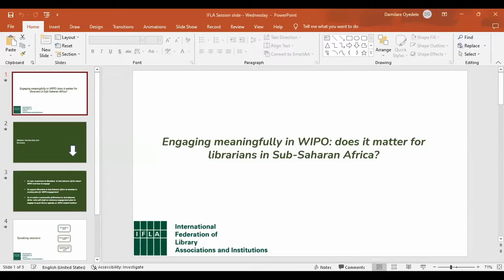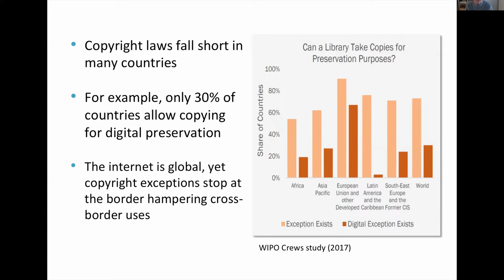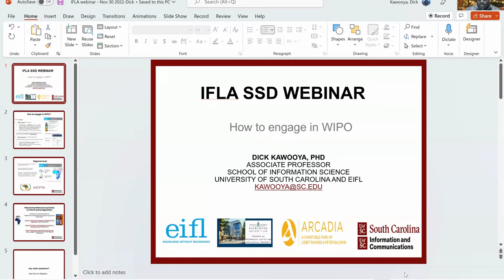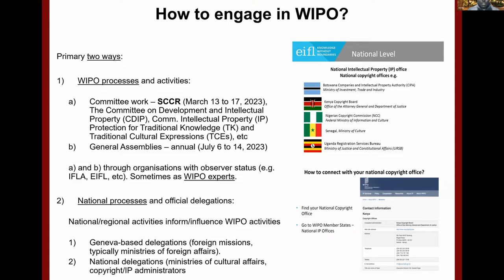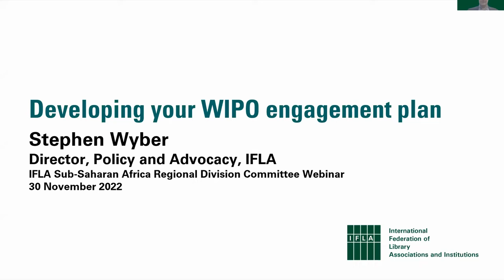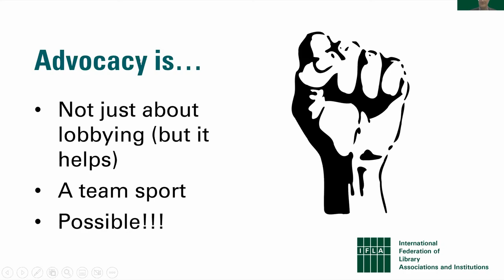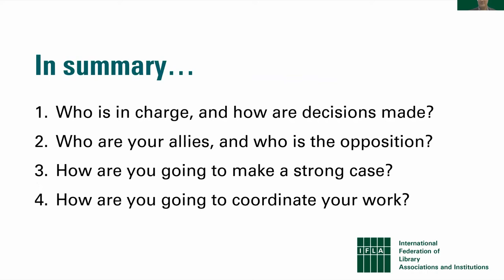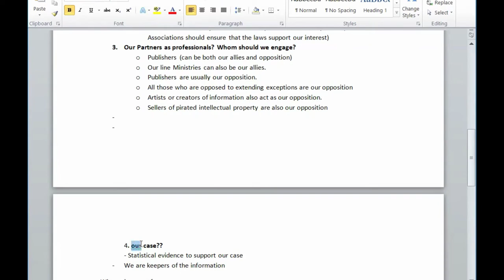Engaging meaningfully in WIPO: does it matter for librarians in Sub-Saharan Africa?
This webinar serves to educate librarians in Sub-Saharan Africa to understand what their roles are relating to copyright and neighboring rights issues and how to engage in and around WIPO organized events. More importantly, engaging meaningfully with in-country stakeholders on copyright, in order to push for rights that matter to libraries in sub-Saharan Africa, should arguably be a key part of library advocacy in general.

The webinar's objectives were to raise awareness to librarians in sub-Saharan Africa about WIPO and how to engage; support librarians in sub-Saharan Africa to develop in-country plans for WIPO engagement, and to use this to advance national reforms; and to co-create a community of librarians in sub-Saharan Africa who will draft an advocacy engagement plan to engage to push library agenda on WIPO related matters.

It is appropriate for varied audiences, including librarians, national libraries, library associations, library not-for profit organisations/NGOs, and development partners.